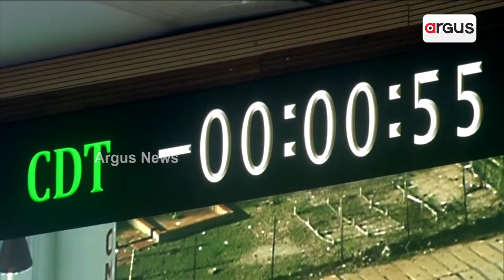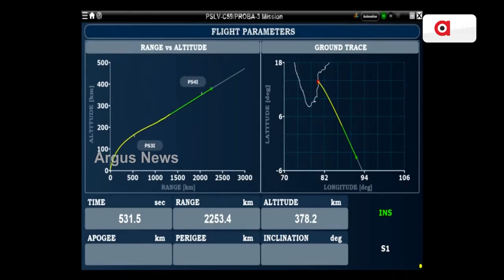PROBA-3 ସାଟେଲାଇଟର ସଫଳ ଉତକ୍ଷେପଣ | ISRO Proba 3 Mission Successful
ISRO ନାଁରେ ଯୋଡ଼ି ହେଲା ବଡ଼ ସଫଳତା । ସୂର୍ଯ୍ୟଙ୍କ ରହସ୍ୟ ଭେଦ କରିବାକୁ ବଡ଼ ପ୍ରୟାସ । PROBA-3 ସାଟେଲାଇଟର ସଫଳ ଉତକ୍ଷେପଣ ।ସୂର୍ଯ୍ୟଙ୍କ ବାହ୍ୟ ସଂରଚନା ସୂଚନା ସଂଗ୍ରହ କରିବ ଉପଗ୍ରହ । ଆଦିତ୍ୟ L-1 ପରେ ଦୁଇ ବର୍ଷିଆ PROBA-3 ମିଶନ ।